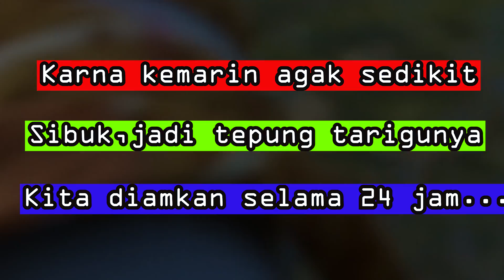Mencari Bahan Masakan Kedalam Hutan Untuk Dibuat Tepung Terigu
Siapa yang tau dengan tanaman ini?
Tanaman ini sering di sebut ararut/irut/tanaman garut biasanya setiap daerah namanya berbeda. kalo di daerah ibu tanaman ini sering di sebut pohon terigu.
Tanaman ini menghasilkan umbi yang dapat dimakan loh.
Tanaman ini kerap di di tanam di pekarangan rumah/perkembunan dan bisa di gunakan sebagai cadangan pangan ketika musim paceklik.

Hari ini ibu mau bikin tepung terigu dari pohon ini,eits tapi ini bukan tepung terigu yang sering kita beli di warung ya. kalo itumah beda lagi.